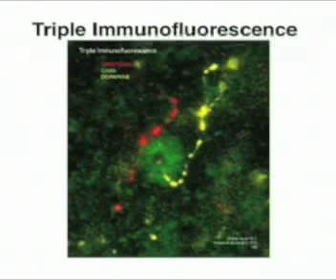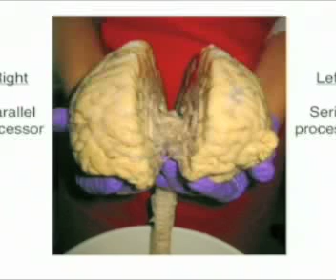Jill Bolte Taylor scientist with stroke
Jill Bolte Taylor is a scientist who had a stroke and recovered to tell a remarkable story about how the brain works.